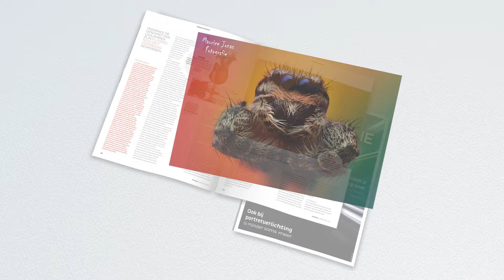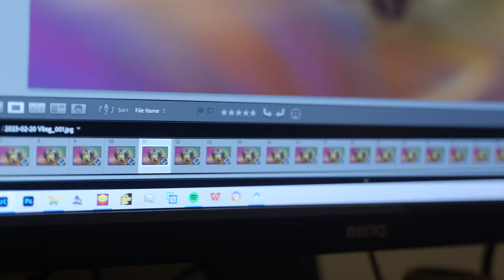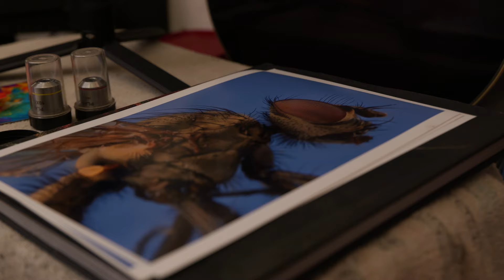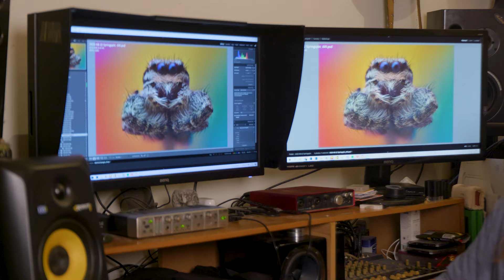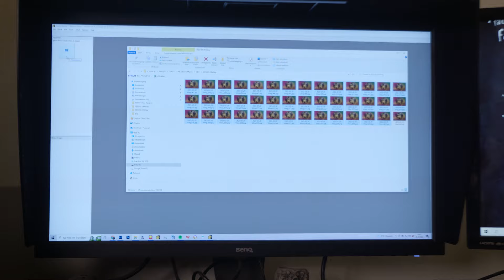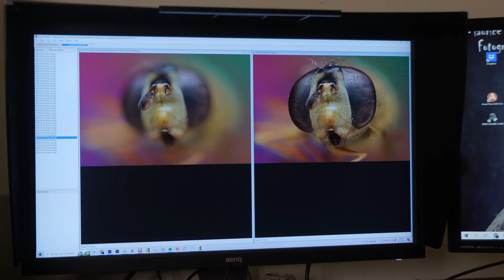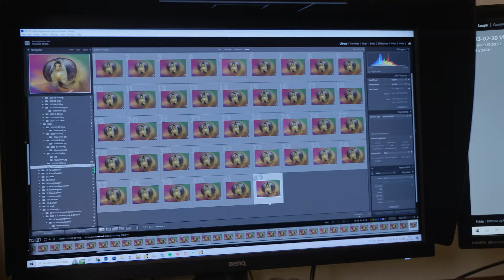Supermacro met Maurice! | How It's Made | Zoom.nl | #15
Hoe fotografeer je iets dat maar millimeters groot is? Maurice heeft deze piepkleine springspin gefotografeerd en wij gaan bij hem langs om te vragen hoe hij te werk gaat.

~TIJDCODES~
00:00 Introductie
00:26 Hoe maak je een foto met zoveel vergroting?
01:46 Welke apparatuur moet je hebben voor een supermacrofoto?
03:32 Welke instellingen zijn het beste voor macrofotografie?
04:47 Hoe kom je aan de insecten?
05:51 Hoe voeg je de focusstack foto's samen?
06:48 Is een macro slider toegankelijk voor iedereen?
07:28 Zoom Fotografie Expertgids

Wil je laten zien hoe jij een bijzondere foto hebt gemaakt of een bijzondere fotografietechniek hebt toegepast? Geef je dan nu op voor onze How It's Made serie en wie weet komen we dan bij jou langs